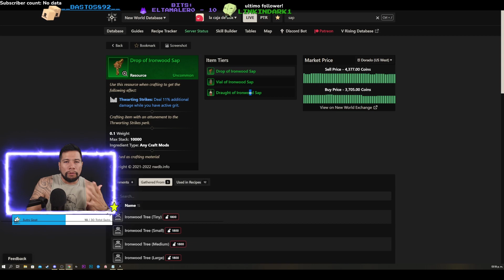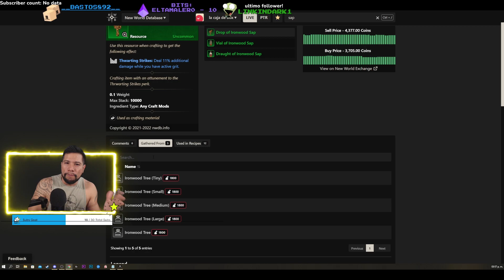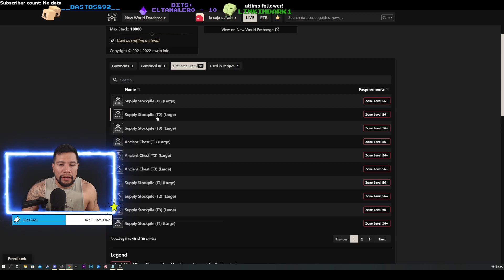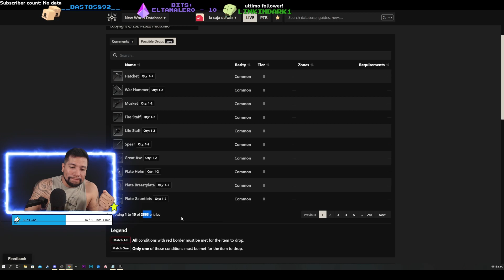🔥NEW WORLD como funciona la SUERTE? ESTA BUG? por que no me salen los materiales de TROFEO?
CHEQUEN EL VIDEO COMPLETO PARA QUE LUEGO NO DIGAN QUE NO SE LOS DIJE  COMO SIMPRE AGRADEZCO A CADA UNO DE USTEDES QUE SE TOMA EL TIEMPO DE VER MIS VIDEOS !!

GRACIAS POR EL APOYO RAZA!!

PASEN A PLATICAR A PARTIR DE LUNES  A JUEVES
 20:30 HRS HORA DE MEX

LINK LISTA DE NOVEDADES !!

LINK DEL MAPA ACTUALIZADO!!

LINK DE LA NOTA DEL RETRASO!!